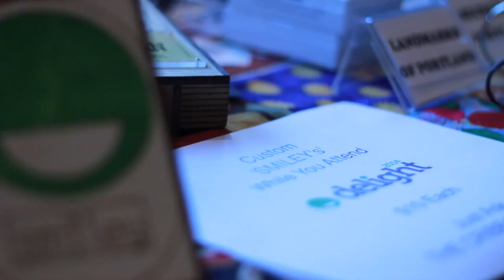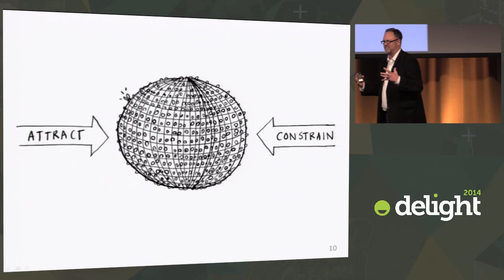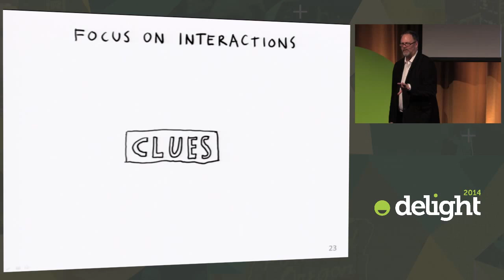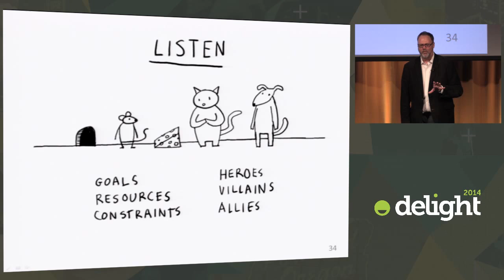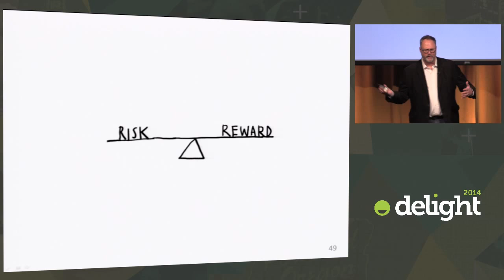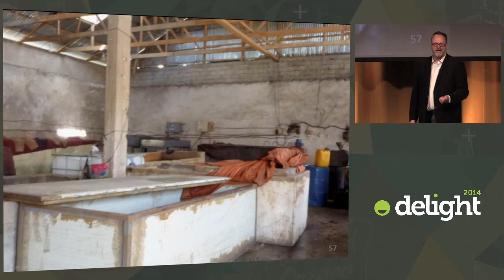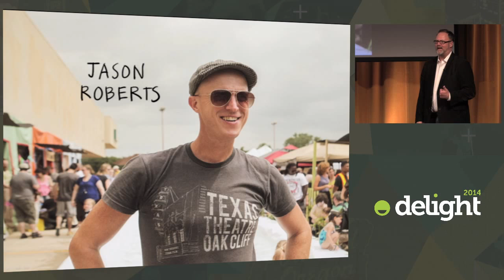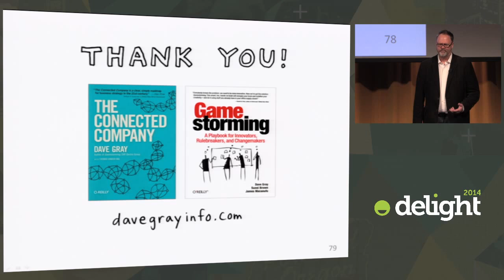Dave Gray: Principles of Agility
Dave Gray discusses how connected companies can deliver delightful experiences for customers.